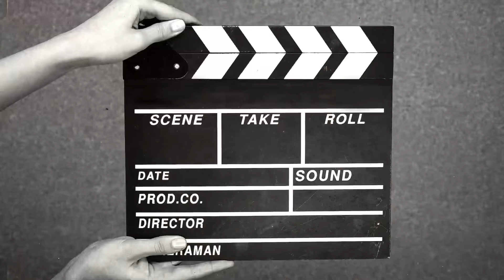আজি মই শেষ🥹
Shooting vlog